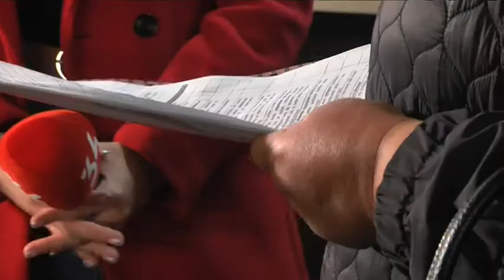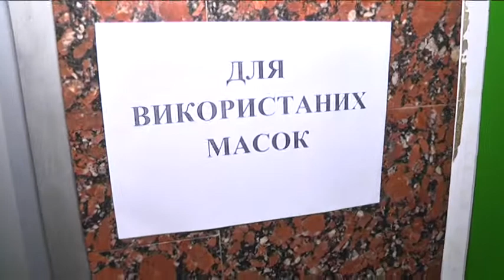Працівники Держпродспоживслужби перевірили Центральний автовокзал на дотримання санітарних правил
Працівники Держпродспоживслужби продовжують регулярно інспектують громадські місця. Перевіряють на дотримання санітарних правил не тільки працівників, а і відвідувачів.  Окрім закладів харчування, супермаркетів та магазинів, інспектори уважні до вокзалів. 20 жовтня ретельно вивчили ситуацію на  Центральному автовокзалі.